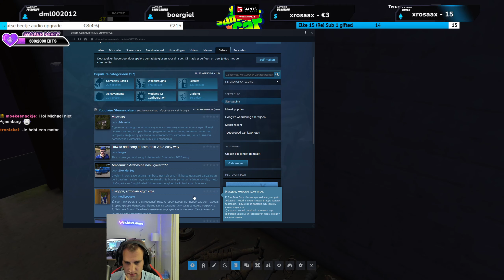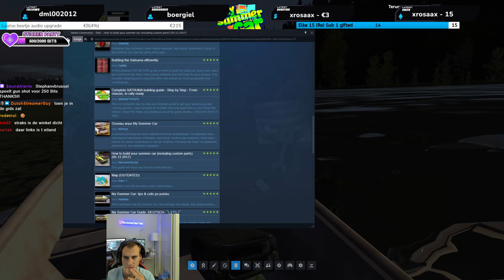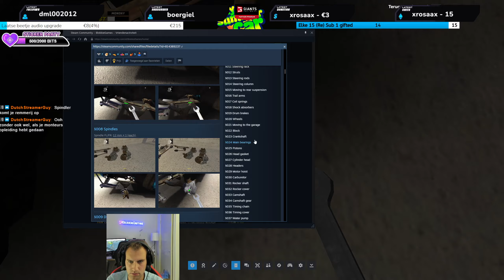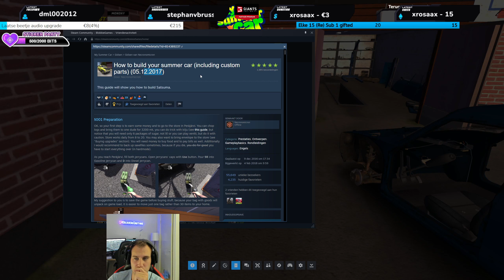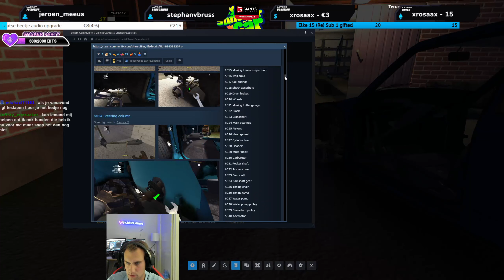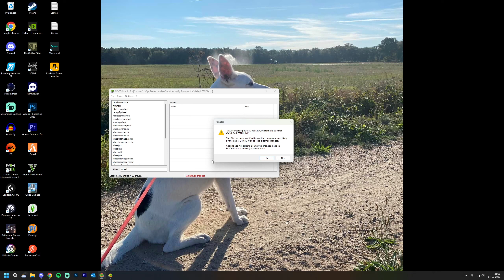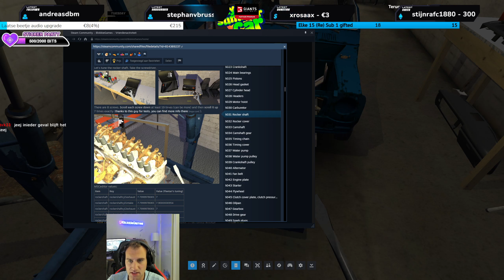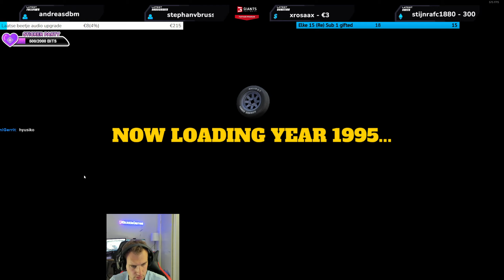'WE BEGINNEN HELEMAAL OPNIEUW NA 6 JAAR!' My Summer Car Twitch livestream